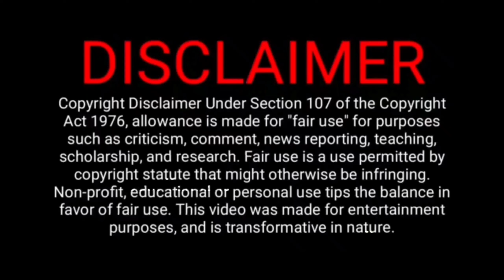New 5 Hollywood Tamil Dubbed SuperHit Movies | Best Hollywood Tamil Dubbed | Must Watch Tamil Movie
 I TRY TO GIVE ALL VIDEO AS MUCH AS BEST.